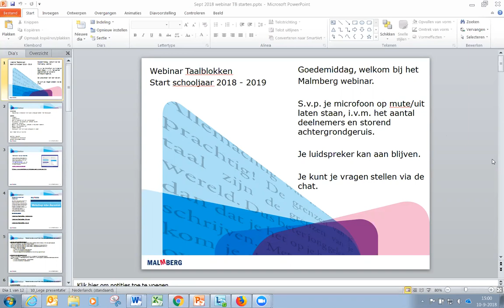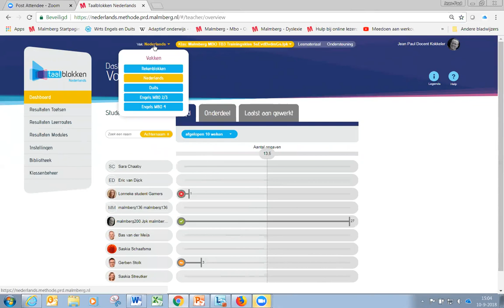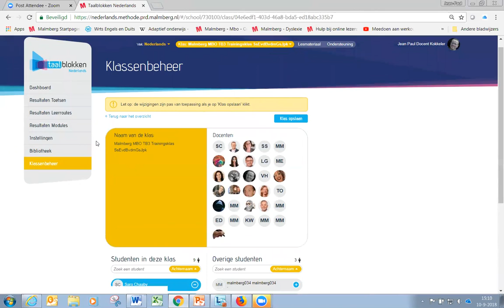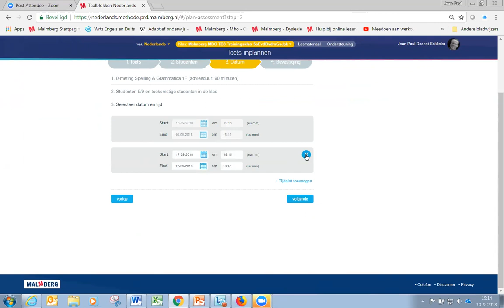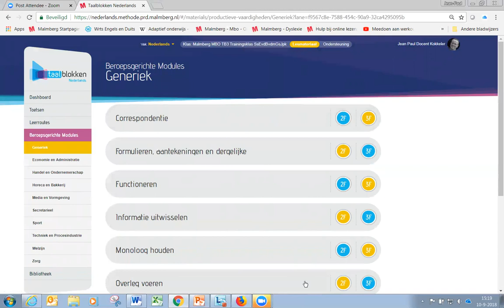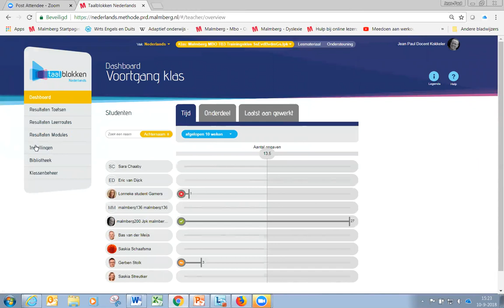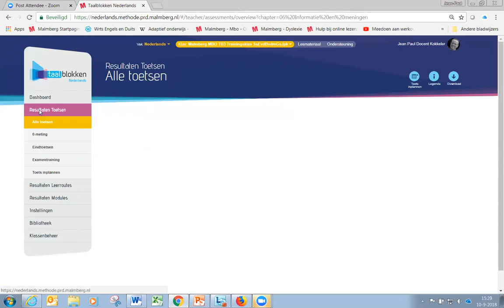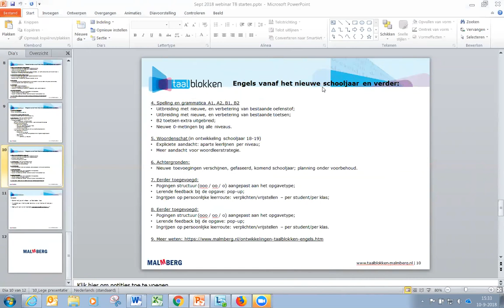Webinar Taalblokken: schooljaar 18/19 voorbereiding nieuwe schooljaar.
Wil je het schooljaar goed starten? Bekijk het webinar terug, waarin onze methodespecialist Jean-Paul Kokkeler je hier meer over vertelt.